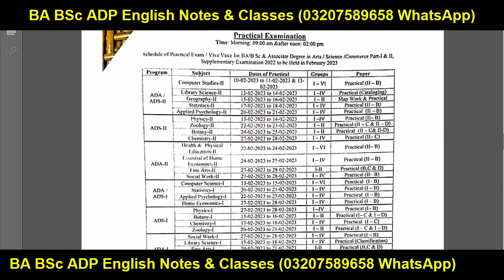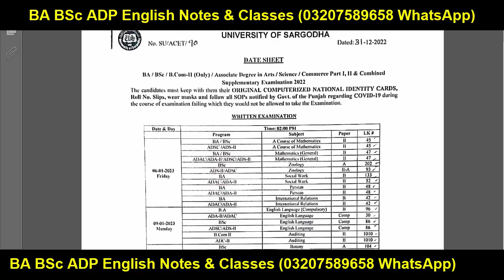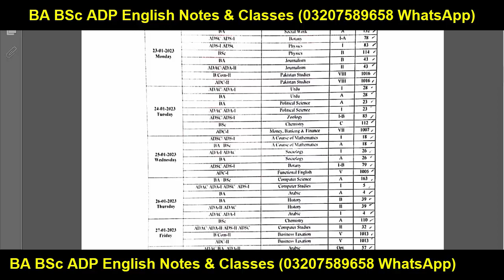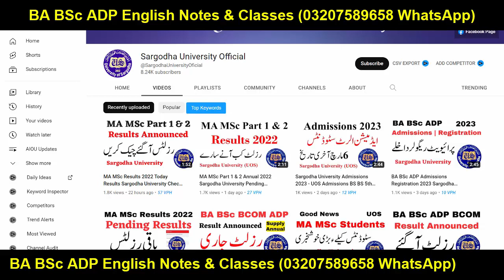BA BSc ADP BCOM Supply 2022 Results Sargodha University - UOS BA BSc ADP ADA ADS ADC Results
Sargodha University
uos
ba
bsc
adp
adc
ada
ads
uos exams
uos supply exams
uos results
university of sargodha
uos exams
uos admissions